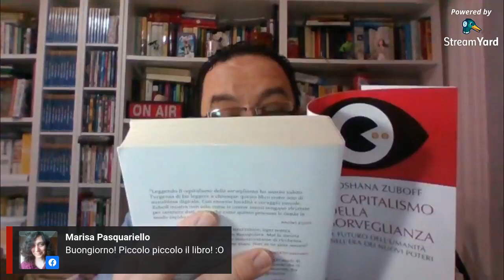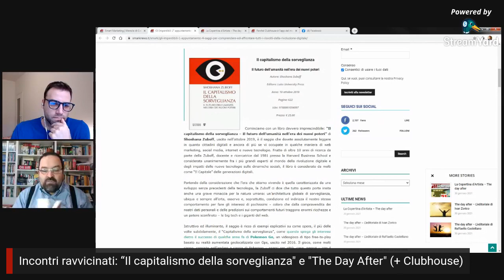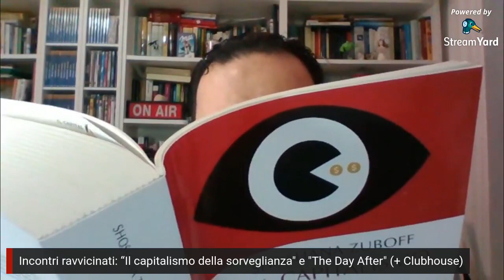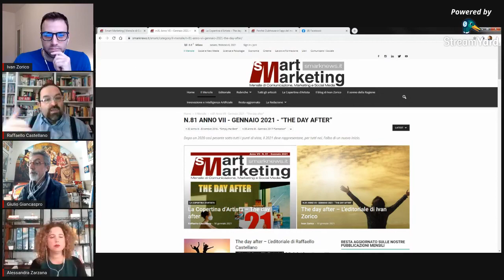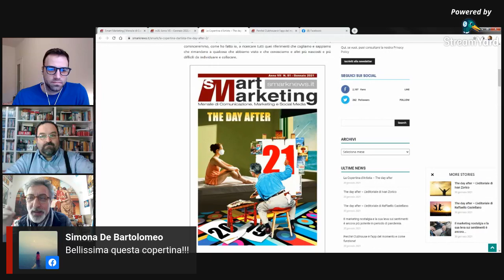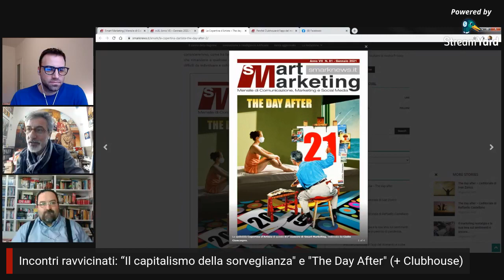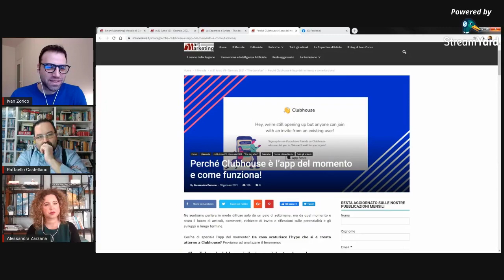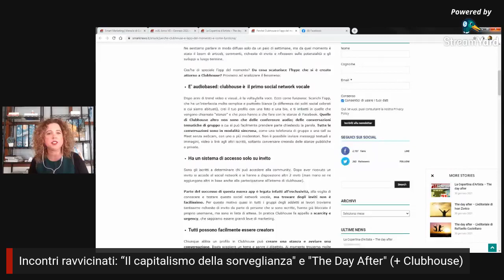“Il capitalismo della sorveglianza" e "The Day After" (+ Clubhouse)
Abbiamo parlato di:

📚 “Il capitalismo della sorveglianza – Il futuro dell’umanità nell’era dei nuovi poteri” di Shoshana Zuboff (min. 0.00/20.00)
Frutto di oltre 10 anni di ricerca da parte della Zuboff, docente e ricercatrice dal 1981 presso la Harvard Business School e considerata unanimemente fra i più grandi esperti al mondo della rivoluzione digitale e degli impatti delle nuove tecnologie sulle dinamiche sociali, il libro è considerato da molti come “Il Capitale” delle generazioni digitali.

📰 "The Day After" - il nuovo numero di Smart Marketing
A pochi giorni dall'uscita del nuovo numero, parleremo di come siamo arrivati alla scelta del tema in focus e vi presenteremo gli argomenti trattati.

🔝Ospiti con noi ci saranno Giulio Giancaspro (artista ed esperto di comunicazione visiva) e la nostra Alessandra Zarzana (Community manager ed esperta di social media marketing).

Con Giulio indagheremo i significati della copertina d'artista (a sua firma) del nostro ultimo numero (min. 20.00/35.00).

Con Alessandra parleremo del caso social del momento: Clubhouse (min. 35.00/58.00).